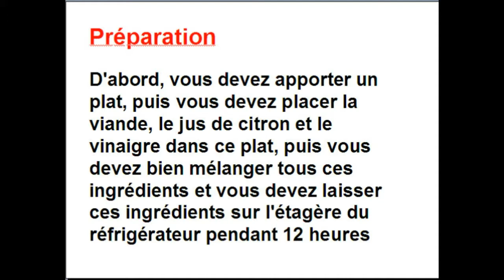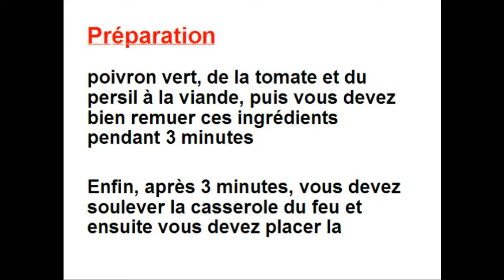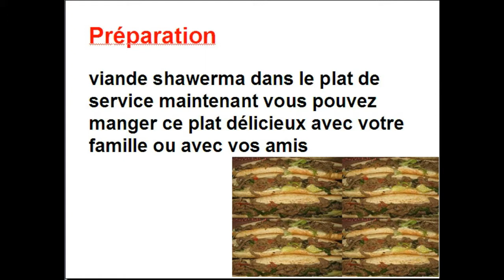Recette shawarma de viande - aliments - cuisine - recettes - Mai Ismael Channel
Comment faire de la viande shawerma / recette de viande shawerma